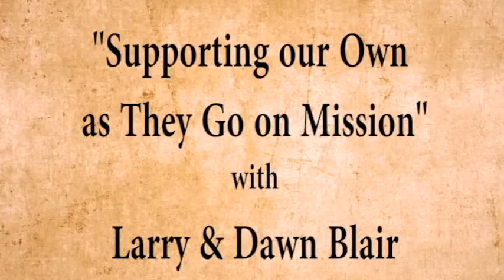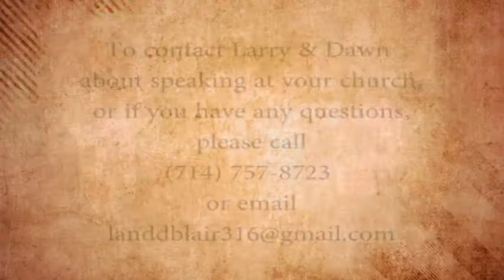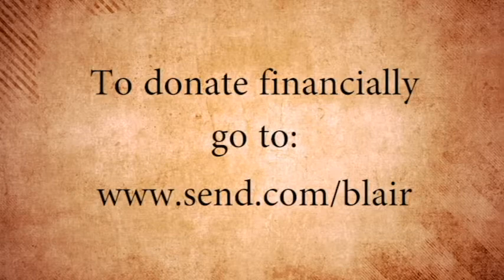August Newsletter Long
Longer version of August Newsletter - Supporting Our Own As They Go On Mission